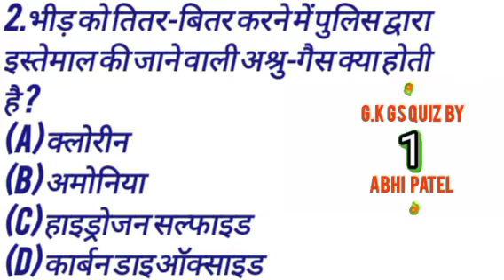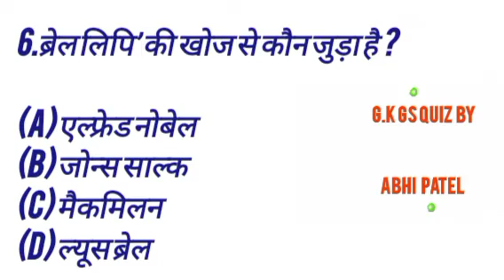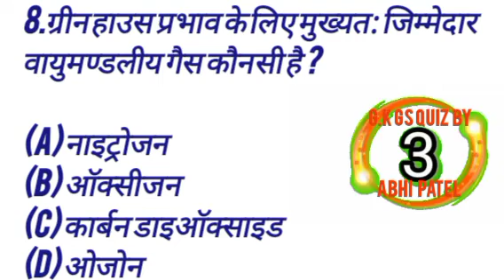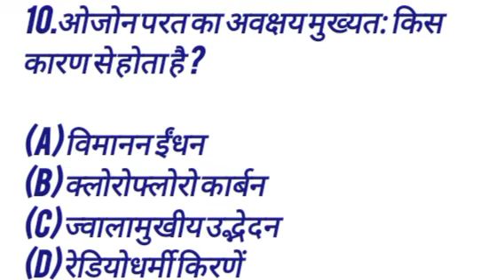gk gs quiz in Hindi